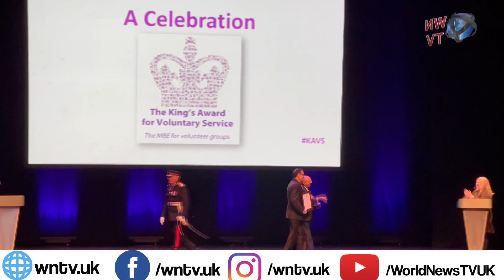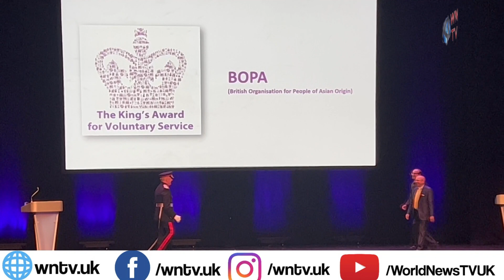The first King's Awards presentation for voluntary service celebration was held at the Birmingham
Birmingham: The first King's Awards presentation for voluntary service celebration was held at the Birmingham Hippodrome on Sunday 14th April, 2024. On this occasion, Sir John Crabtree OBE, Lord Lieutenant for the West Midlands, presented the KAVS (King’s Award for Voluntary Service) awards as King Charles' III representative to the voluntary service groups in various sectors in West Midlands. The KAVS is equivalent to MBE and was received by Dr Rakesh Sachdev President and Mr Davinder Prasad General Secretary on behalf of BOPA - British Organization for People of Asian Origin. The beautiful and historic hall known as the Hippodrome erupted with applause and appreciation, when a magnificent and memorable tribute was shown to BOPA's service and work for community by their volunteers that is unparalleled. On this happy occasion, apart from key officers of BOPA, volunteers, friends and fans were also present with them. BOPA was recognised for transforming a piece of derelict land into a community hub and haven for wildlife and it now plays a vital role in community cohesion in Coventry. BOPA has created a united platform where BAME communities can enjoy cultural events, social interaction, be educated on health, employment, language and other opportunities across all communities in Coventry leading to a better understanding of each other, celebrating diversity through togetherness. They do an enormous amount of good ranging from operations like collection and delivery to food banks, helping old and vulnerable peoples , to improving environmental spaces such as canal cleaning, litter picking and creating a scenic peace garden. In addition they work with the British Armed forces supporting BAME engagement in local communities especially schools and promoting the contribution of their forbears in the World Wars. Report by S M Irfan Tahir Photojournalist / Member National Union of Journalists (NUJ) Great Britain.